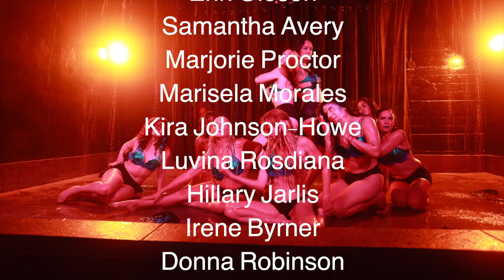Get Sexy Just in Time for the Holidays!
Looking to explore the fast growing world of Burlesque or to add a few sexy moves to your dance repertoire? Well then this is the series for you! Learn a Christmas-themed Latin Burlesque routine perfect for the Holiday Season! Gain confidence and have fun!

Want an extra bonus? No need to be shy… performance is NOT mandatory!